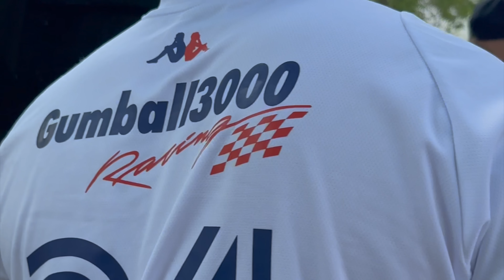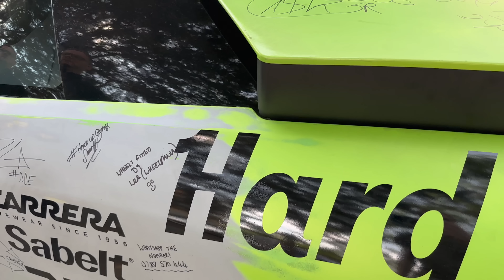Mat Armstrong's Murcielago BLOWS UP on Gumball 3000!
A real shame as Mat Armstrong's rebuilt Lamborghini Murcielago encounters some problems on the London leg of the 2023 Gumball 3000 Supercar Rally. With smoke flying out, perhaps revving the car wasn't the best idea, even though that 6.2L V12 engine sounds glorious. Also featured are the new Lamborghini Countach LPI 800-4, Ferrari SF90 Stradale, Bugatti Chiron, and even celebrity Harry Pinero driving a 2023 Range Rover. Enjoy!